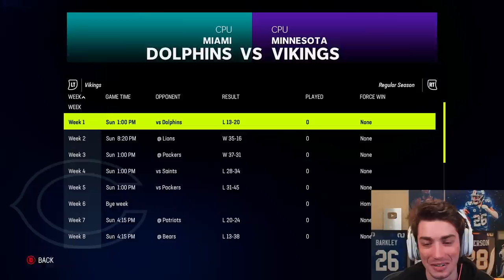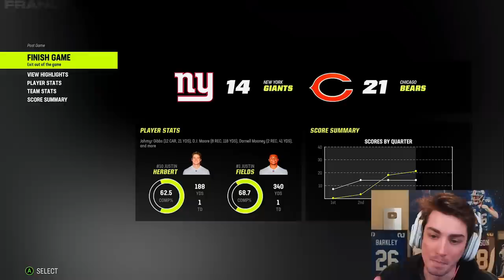Rebuilding the Chicago Bears with DJ Moore on Madden 23 Franchise